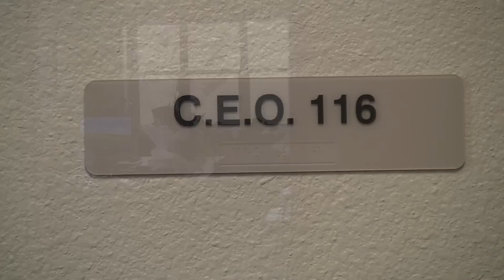La Clinica de Familia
09.29.10 (LAS CRUCES) -- Administrators with 'La Clinca de Familia,' officially move in to their new home.  KRWG's Carlos Correa reports.